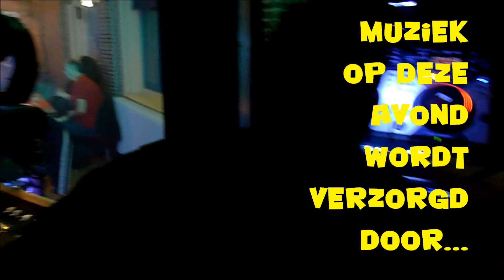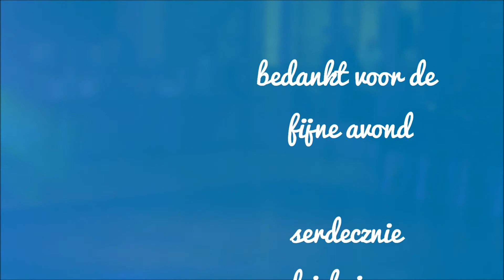Dzień Kobiet / Vrouwendag 10-3-2012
Dzien Kobiet / Vrouwendag 2012
10 maart 2012 Vrouwendag in de Belcrumzaal in Breda.
Organizator: Bredase Culturele Vereniging "Polonia"